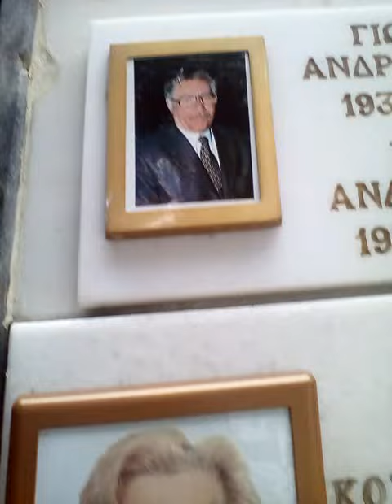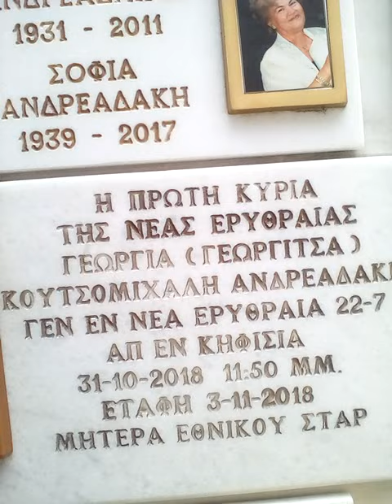ΤΟΥ ΑΓΙΟΥ ΒΑΛΕΝΤΙΝΟΥ ΣΤΟΝ ΤΑΦΟ ΤΗΣ ΜΗΤΈΡΑΣ ΜΟΥ 14/ 2 /2020